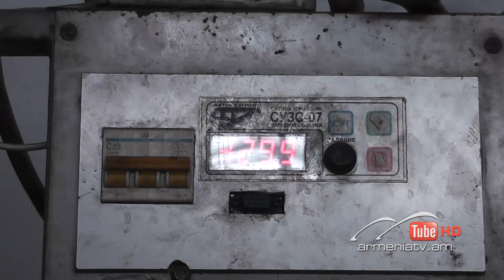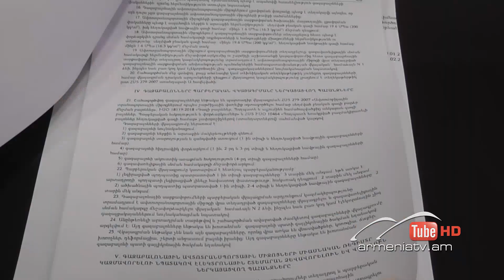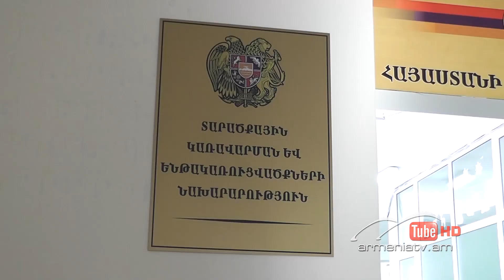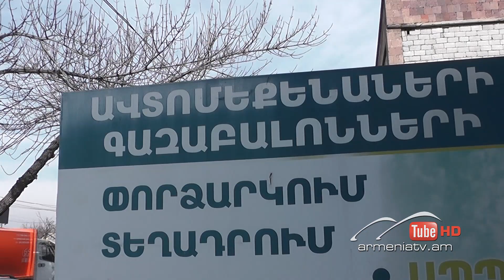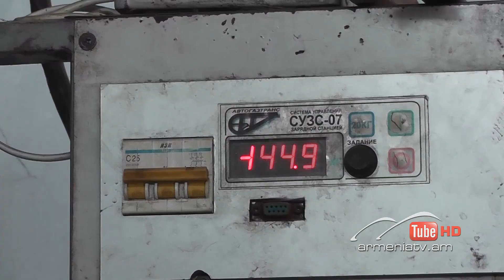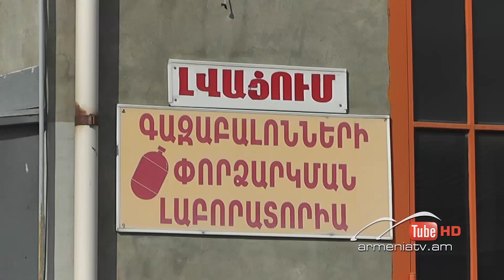Սուր անկյուն 06.02.2022 - Նելլի Հարությունյան «Երբ իրավիճակը պատային է»